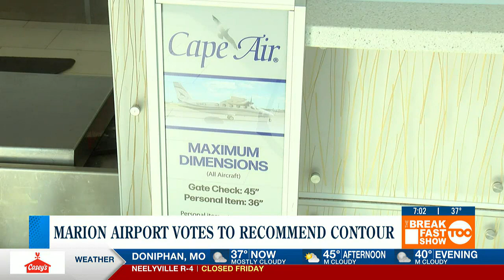Veterans Airport in Marion, Ill. recommends Contour Air service | KFVS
Contour Air could be soon flying out of another Heartland airport. This time in Marion, Ill.